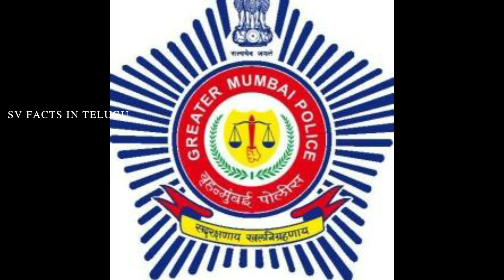Myntra Logo Controversy | S V Facts in Telugu